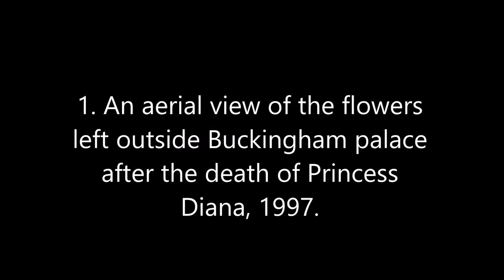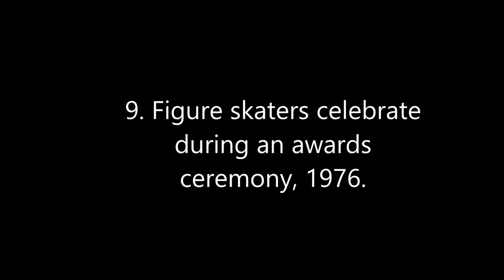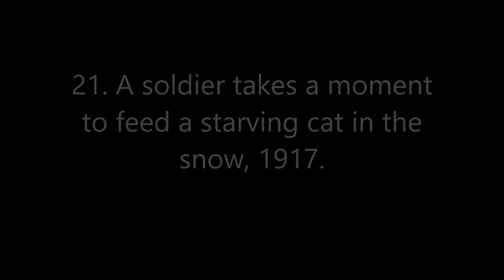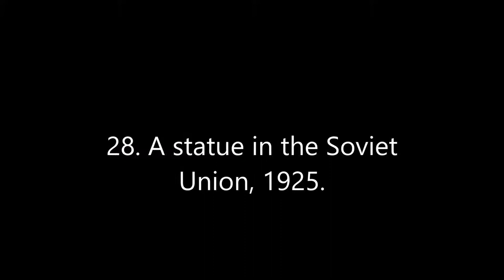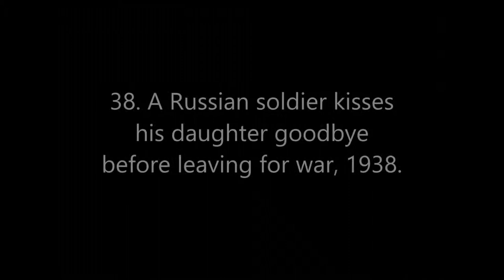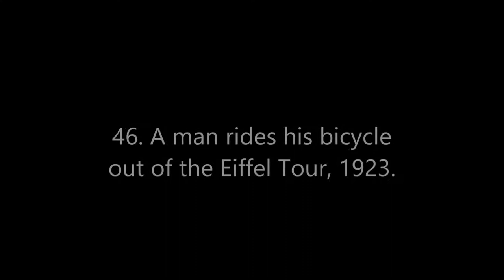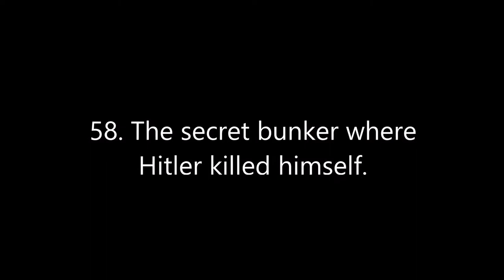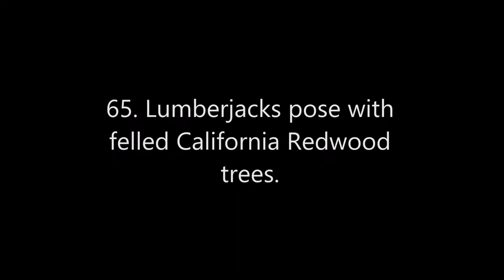These 65 Incredibly Rare Historical Photos Will Change The Way You See The Past Forever